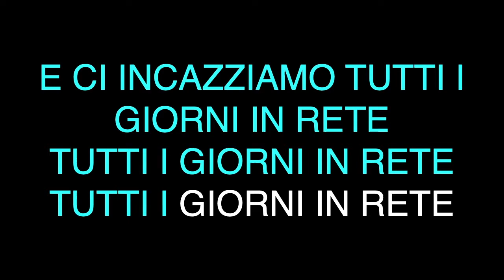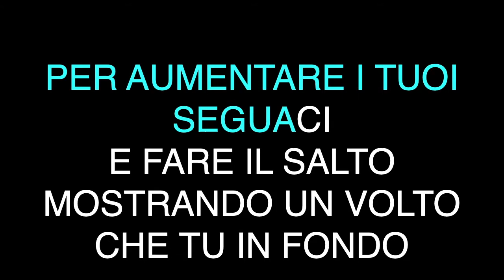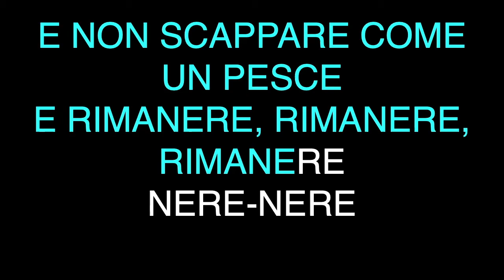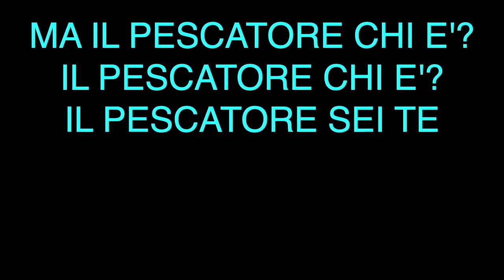Francesco Gabbani La Rete - Karaoke - Mp3